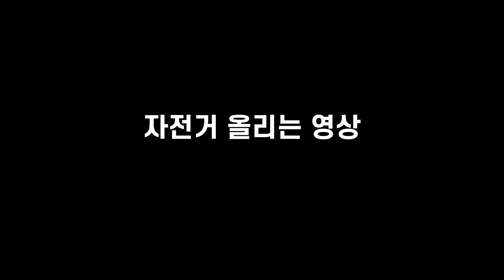미니 컨트리맨 쿠퍼 툴레 599 자전거 캐리어 사용방법과 장점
툴레 599 업라이드 지붕형 자전거 캐리어

[캠핑리버]
루프탑텐트 / 루프박스 / 어닝 / 자전거캐리어